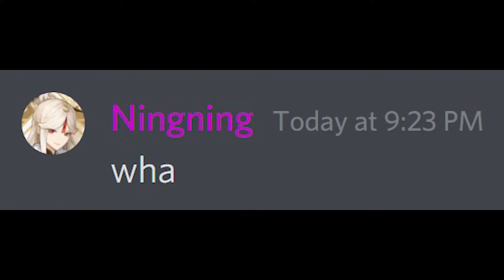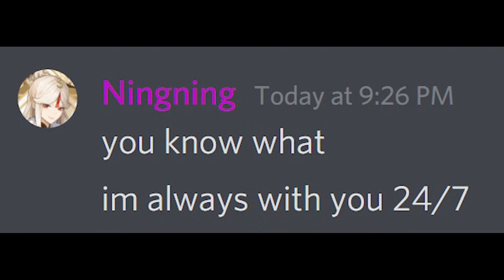Ningguang and Zhongli made a baby BUT... | GENSHIN IMPACT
You chose a wrong doctor

This is a Genshin Impact video about Ningguang and Zhongli ship. Ningguang x Zhongli